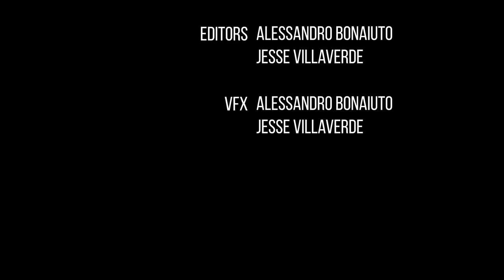The Clery Act Violations | Crimson News Bulletin Special Edition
This is a special edition of the Crimson News Bulletin. In light of the recent events on campus, Florida Tech has been caught violating the Clery Act by not reporting two accounts of sexual assault. Our host Brandon Judy delivers all the known information as written on the last issue of the crimson for the semester of fall 2019.

This story is further being investigated by the Crimson. More details may emerge soon...

FITV is Florida Tech's very own student-run video and film production club. Since 1985, FITV and the Media Board has been providing quality entertainment, and an outlet for artistic expression, to the student body of Florida Tech and to the masses of Melbourne, FL. It is our responsibility to provide both quality content, and individualistic expression, in every film, video, and promo we create, whether it be through our YouTube Channel, on-campus TV channel, on-campus movie streaming service, or through our annual Film Festival we hold at Florida Tech's campus. At the end of the day, we are all students who love the film making and video making process, and wishes to share it with the community around us!